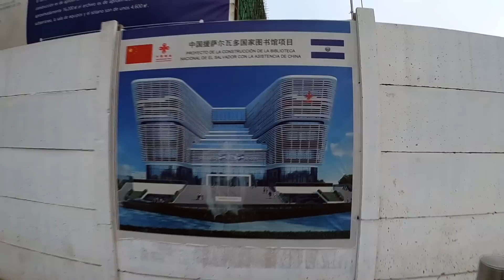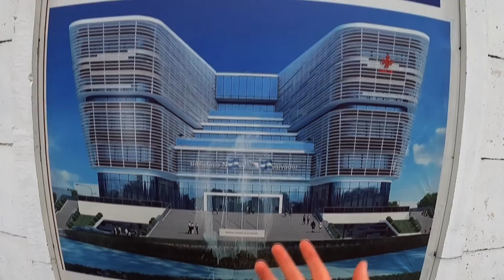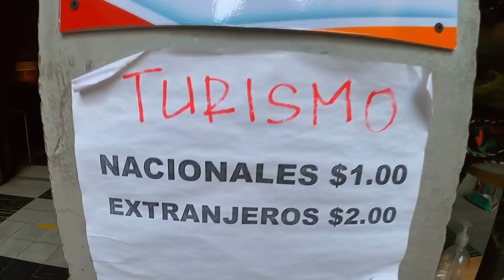🇸🇻 NO la ESPERÁBAMOS ASÍ 😱 San Salvador es MUCHO MÁS de lo que DICEN 👉 Viaje a El Salvador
En nuestro Viaje a El Salvador, no podía faltar conocer la ciudad Capital.
Quedamos impactados, realmente no la esperábamos así.
San Salvador es mucha más de lo que dicen.
Si queres apoyarnos para que sigamos creando videos podes hacerlo acá:
✅ ▶︎➤ YA PODÉS UNIRTE a nuestro canal y SER SUPER SEGUIDOR de CRECIENDO EN EL CAMINO.
Vas a obtener muchos beneficios exclusivos y vas a estar ayudándonos a continuar con esta Gran Aventura que siempre vamos a compartir con ustedes.

🔔 Aunque no te sumes, siempre vas a seguir disfrutando igual que hasta ahora: Dos VIDEOS cada semana (Miércoles y Sábados) y muchas cosas más.
Gracias por acompañarnos y apoyarnos hoy y siempre! 💙

Bienvenidos a nuestro camino. Somos Tomas, Jorgelina y Diego. Una familia viajera de argentinos que quiere darle la VUELTA AL MUNDO, viajando en un motorhome y viviendo una aventura familiar inolvidable. Viajamos desde el 2015 a bordo de la Gran Sprinter, nuestra casa con ruedas. La misión de este viaje es invitarte a creer en lo imposible. Ojalá que así sea